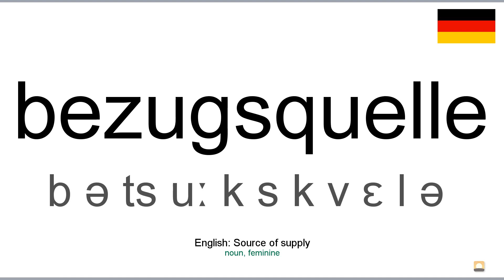Aussprache: Bezugsquelle (Deutsch)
How to pronounce bezugsquelle in german
Wie bezugsquelle ausgesprochen Deutsch
Die deutsch aussprache von dem wort bezugsquelle.
Cómo pronunciar bezugsquelle en aleman
Comment prononcer bezugsquelle en allemand
Come pronunciare bezugsquelle in tedesco